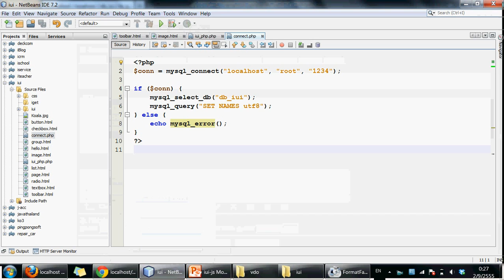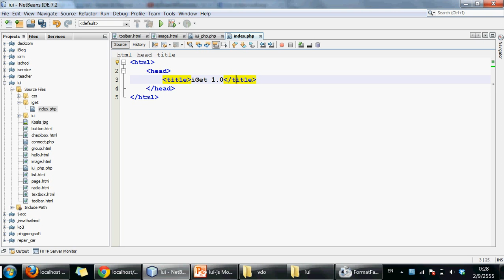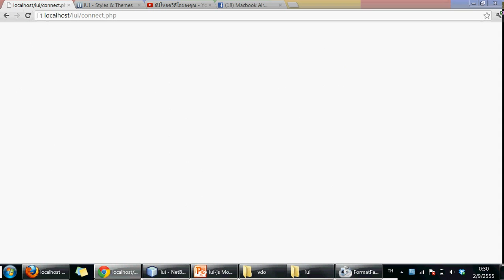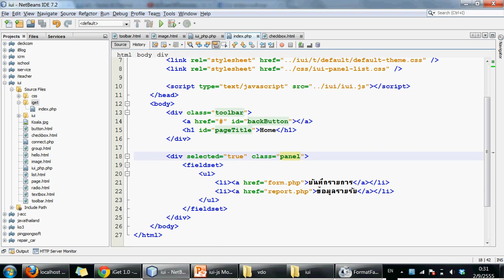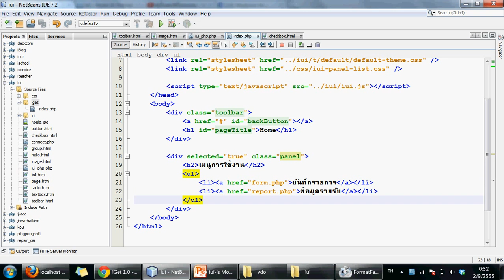หน้าหลักระบบ iGet บน iPhone เรา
ติดตามต่อได้ที่ นะครับ